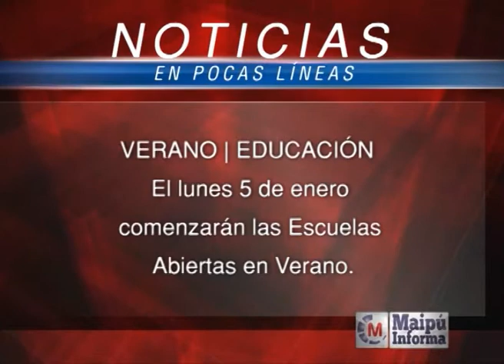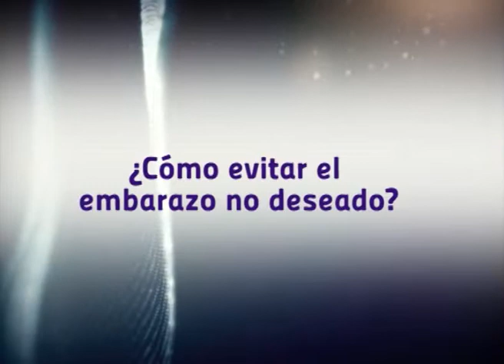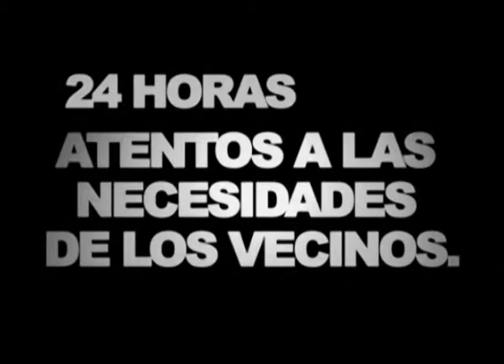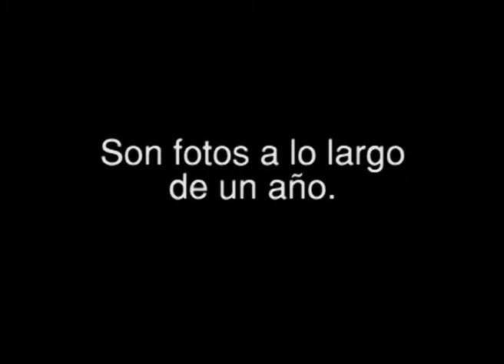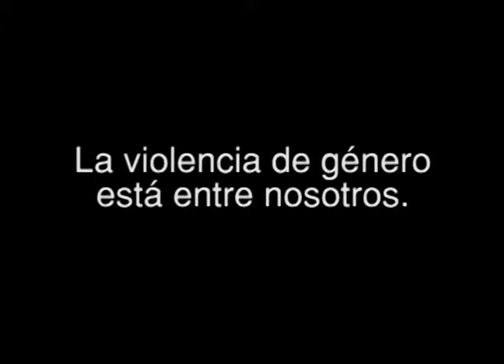Maipú Informa Tv - Emisión 410